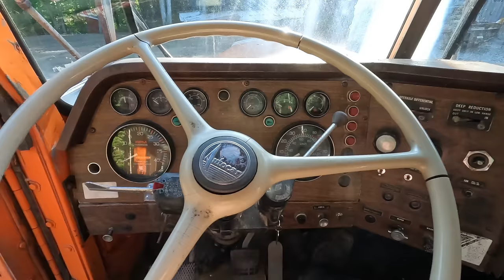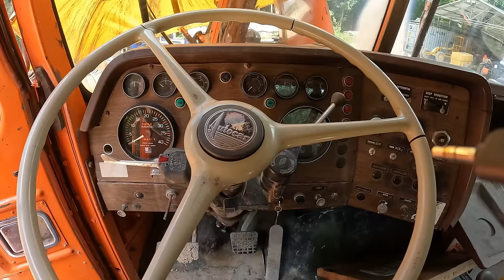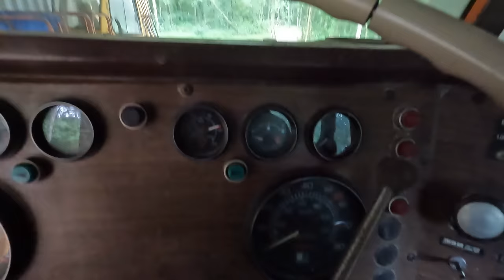Will this Autocar Semi Truck be fit for the road after sitting many many years? (Small Cam Cummins)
-Wanna send me something? Sent it to:
Diesel Creek